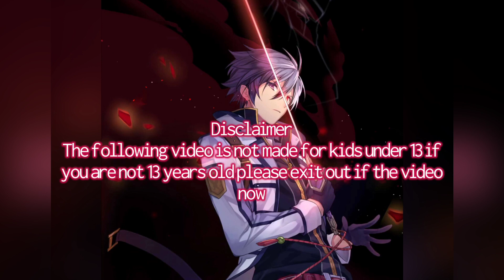What if Deku was a Villain part 14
Sup guys back with another part of Villain Deku sorry if it’s short I just wanted to make quick hope you guys enjoy.

Song: The Evil King
By: NateWantsToBattle